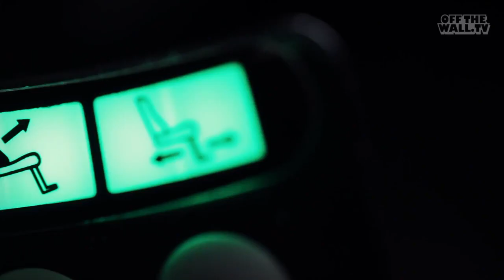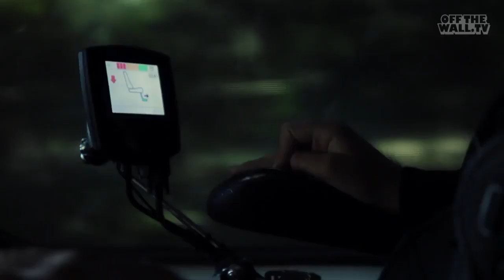Stephen Murray | Pass The Bucket | VANS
Originally published on Jun 9, 2011 - June 22, 2007 marked a day that the Action Sports world will remember for a lifetime.

A day that has forever changed the life of professional BMX rider & three time U.S. Gold Medalist, Stephen Murray.
In the midst of doing a double back flip, Stephen Murray crashed while competing in the BMX Dirt Finals at the Dew Actions Sports Tour, in Baltimore, Maryland.
It was quoted as being "one of the worst crashes seen in BMX"
and one that would ultimately be career ending for this incredibly
talented, 27 year old athlete.
Fully paralyzed, Stephen now lives a different reality, but see's it as a platform to help others.
Through his "Stay Strong" foundation and missioner determination, Stephen surprisingly finds a powerful way to pass the bucket.

Directed & Edited by Eliot Rausch